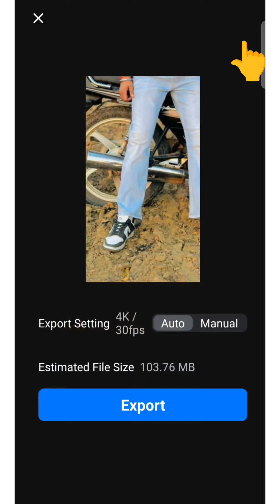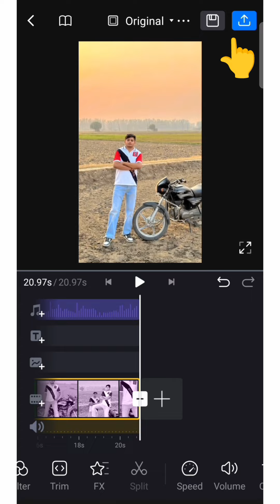Trending Vn Code Template Punjabi song | Instagram Reels Song Ego Killer Dhanda Nyoliwala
TAGS🍁
vn code,
vn code template punjabi song,
vn code kaise banaye,
vn code video editor,
vn code se video kaise banaye,
vn code template,
vn code scan kaise kare,
vn code happy birthday,
vn code video,
vn code attitude,
vn code app,
vn code attitude video,
vn code anniversary,
vn code app download,
vn code attitude status,
vn code apa fer milange,
vn code all,
vn code app se editing kaise kare,
vn code apna kaise banaen,
anniversary vn code,
apa fer milange vn code,
attitude vn code,
apna vn code kaise banaye,
apa fir milenge vn code,
anniversary video vn code,
aa song vn code,
aesthetic vn code,
all vn code,
afreen afreen vn code,
vn code birthday,
vn code bhojpuri song,
vn code birthday video,
vn code birthday template,
vn code blur,
vn code blur effect,
vn code bhojpuri,
vn code bike video editing,
vn code best,
vn code best video,
birthday vn code,
birthday video editing vn code,
best vn code,
bhojpuri vn code,
blur vn code,
bhojpuri song vn code,
best vn code template,
birthday wishes vn code,
best friend vn code,
bike video editing vn code,
vn code cinematic,
vn code couple video,
vn code car video,
vn code cg song,
vn code create,
vn code channel,
vn code cinematic wedding,
vn code couple,
vn code chammak challo,
vn code couple video editing,
chammak challo vn code,
couple vn code,
chand sifarish vn code,
cinematic video vn code,
couple video vn code,
cricket vn code,
cinematic vn code,
car video editing vn code,
chhammak chhallo vn code,
check my instagram trending reels vn code,
vn code download,
vn code download failed,
vn code download failed problem,
vn code dosti,
vn code download kaise karen,
vn code dj,
vn code dj song,
vn code dost,
vn code don,
vn code download kaise kare,
dosti vn code,
dekh ke fan ho javegi vn code,
dila ve dila ve vn code,
do do iphone vn code,
dhanda nyoliwala song vn code,
dnd mode vscode,
dhadkan song vn code,
dil mera jo dhadke vn code,
dhadkan vn code,
drippy vn code,
vn code editing,
vn code editor,
vn code editing video,
vn code edit kaise kare,
vn code effect,
vn code eid mubarak,
vn code english song,
vn code editor 88,
vn code eagle,
vn code edit 14,
eid mubarak vn code,
vn code edit,
eagle vn code,
eid 1st day look vn code,
ek number chora vn code,
eid first day look vn code,
eagle wala vn code,
engagement video editing vn code,
eid special vn code,
expensive gift to nahi par vn code,
vn code for birthday,
vn code for reels,
vn code for video,
vn code for birthday video,
vn code for girl,
vn code free fire,
vn code friendship,
vn code for bike video,
vn code for best friend,
vn code filter,
free fire vn code,
friendship vn code,
friend vn code,
free fire video editing vn code,
friendship vn code template,
ff vn code,
free fire video vn code,
farming vn code,
free fire editing vn code,
flaming heart template vn code,
vn code gujarati song,
vn code gujarati,
vn code girl,
vn code girl video,
vn code gulabi sadi,
vn code gym,
vn code gangster,
vn code gym video,
vn code gujarati video,
vn code girls song,
gulabi saree vn code,
gym vn code,
gulabi sadi song vn code,
gujarati song vn code,
gujarati vn code,
gulabi sadi video editing vn code,
gf birthday video editing vn code,
gangster vn code,
gulabi sharara vn code,
girl vn code,
vn code hindi song,
vn code holi,
vn code haryanvi song,
vn code happy birthday template,
vn code how to use,
vn code hindi,
vn code happy birthday video,
vn code happy new year,
vn code happy birthday bhai,
happy birthday vn code,
how to scan vn code,
how to use vn code,
holi vn code,
how to make vn code,
hindi song vn code,
happy birthday video vn code,
happy birthday video editing vn code,
happy anniversary vn code,
hmm song vn code,
vn code instagram,
vn code instagram reels,
vn code invalid,
vn code idfc,
vn code islamic,
vn code iphone,
vn code instagram trending video,
vn code in telugu,
vn code in hindi song,
vn code instagram trending,
instagram vn code,
instagram trending reels vn code,
instagram se vn code kaise nikale,
instagram par vn code kaise banaye,
invalid vn code,
it's my birthday vn code,
instagram trending video vn code,
invalid vn code problem,
instagram me vn code kaise dale,
islamic vn code,
vn code jump failed problem,
vscode java setup,
vn code jai shree ram,
vn code jat rubicon,
vscode java extension,
vn code jai bhim,
vscode java program not running,
vscode java installation,
vscode javascript setup,
vscode jupyter notebook,
jai shree ram vn code,
jaat rubicon vn code,
joota japani vn code,
jale 2 vn code,
jigri yaar vn code,
jale 2 song vn code
vn code kaise banaen,
vn code kaha se download kare,
vn code kaise download kare,
vn code kaise scan karen,
vn code kaise banate hain,
vn code kaise nikale,
vn code kannada video,
vn code kaise download karen,